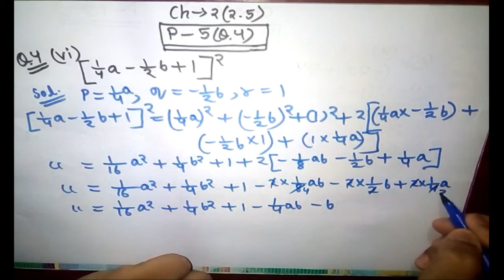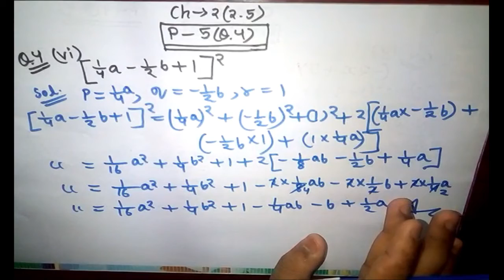Class - 9th , maths Ex - ( 2.5 ), Q ( 4. 3rd - part ) ( polynomial ) CBSE NCERT + MP BOARD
hello friends
I am sourabh mittal
my channel name is ss saraswati classes
me 9th  class ncert aur mp board book mathematics kaa sum and examples
 details me kar ke dikhaugaa
 me book ke all chapters   and formula
 sum and examples  one by one presents karege

In this channel  9th class maths of question solution will Only for you 📚📚

thankyou
sourabh mittal